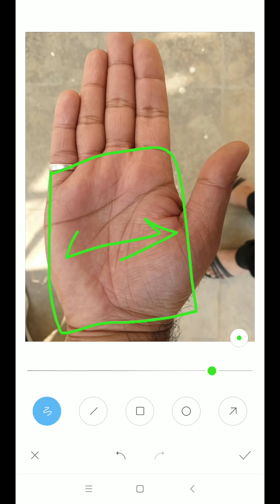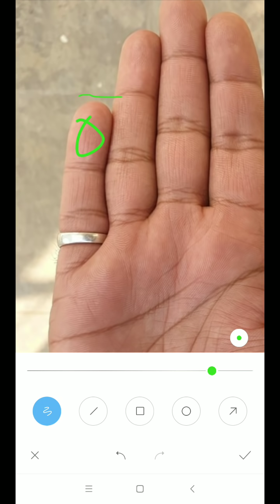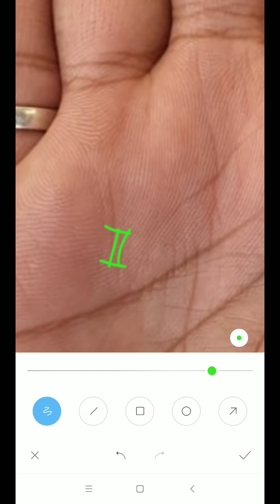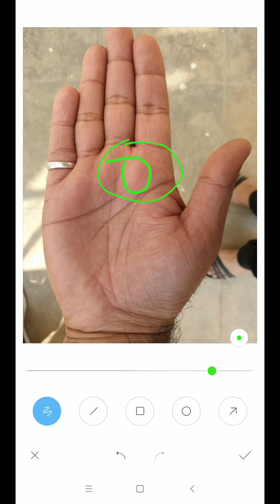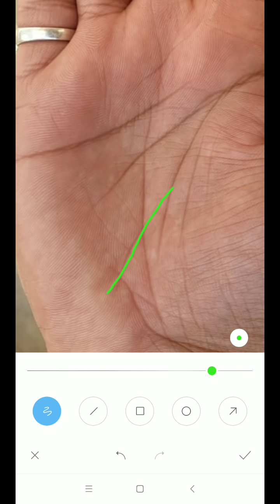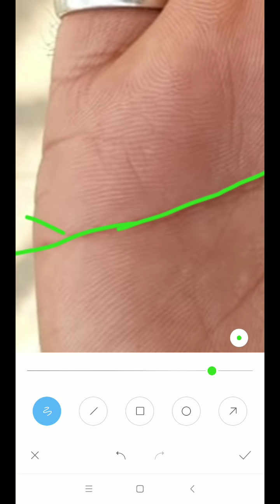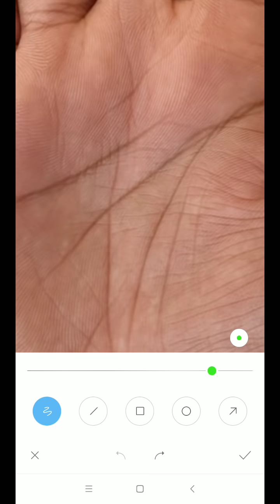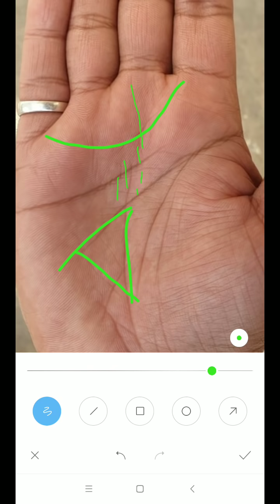Architect Palm संपन हाथ पर राहू रेखाय परेशान करती है, हस्त रेखा